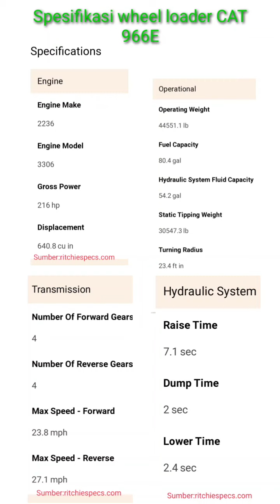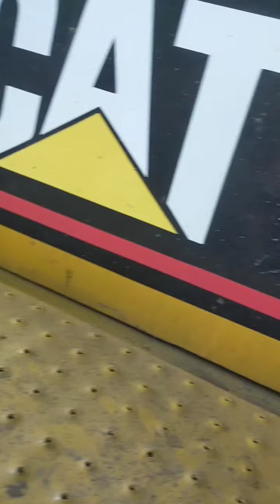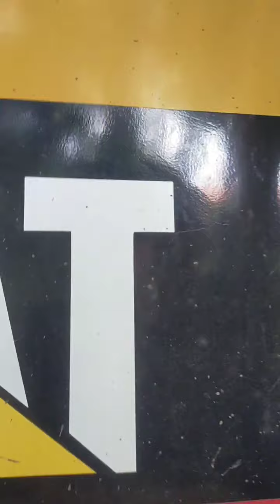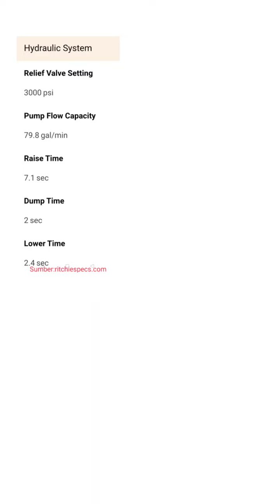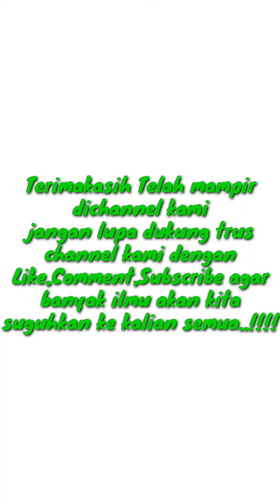Perbedaan spesifikasi Wheel loader CATERPILLAR 966E & 966 F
kali ini perusahaan kita kedatangan unit secondhand WHEEL LOADER CATERPILLAR 966E & 966F kita lihat apa saja spesifikasi dan perbedaan mesin,transmissi dan hydraulic system dari keduanya simak baik² videonya.
WHEEL LOADER CATERPILLAR

Channel ini berisi tentang aktivitas keseharian saya selaku teknisi alat berat

Terima kasih yang telah support & dukung channel ini🙏🙏🙏